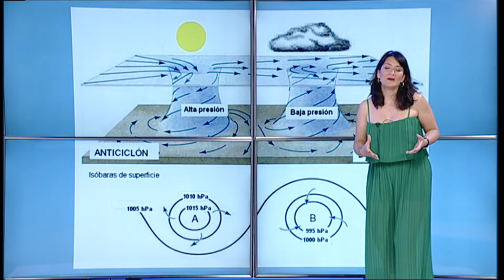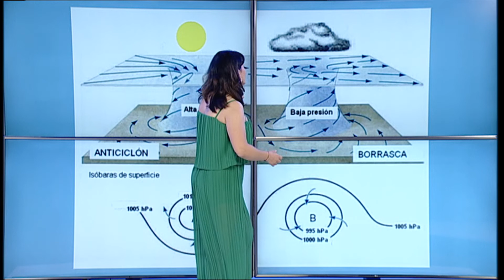¿Qué tiempo hará el miércoles en Ourense?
Susana Bayo explica la previsión para este miércoles en la provincia.